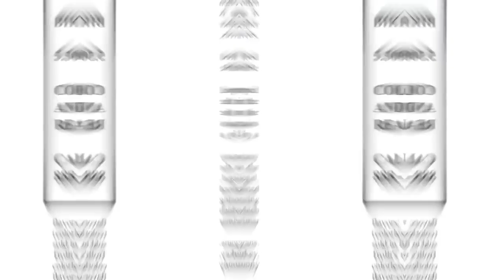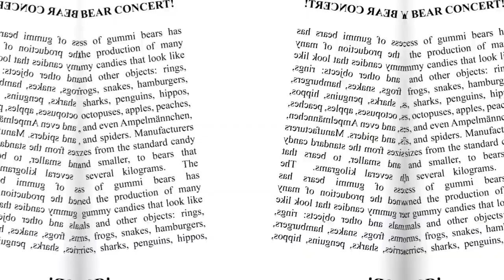SLOWW & MULTIMIRROR Gummibär REQ VIDOE Tamil Gummy Bears Song